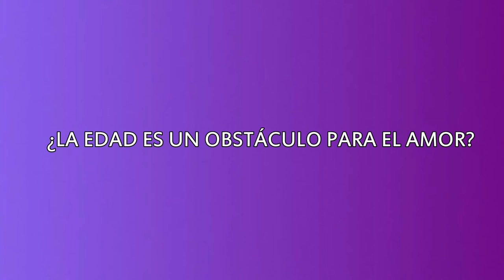326 LA EDAD ES UN OBSTACULO PARA EL AMOR LA SEXUALIDAD FEMENINA RADIO